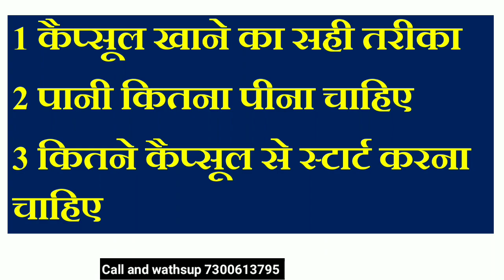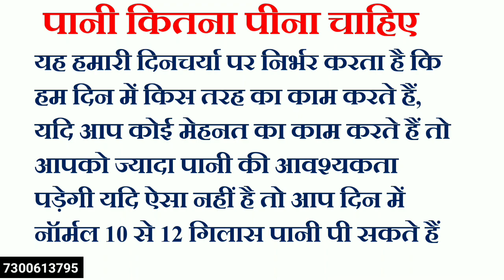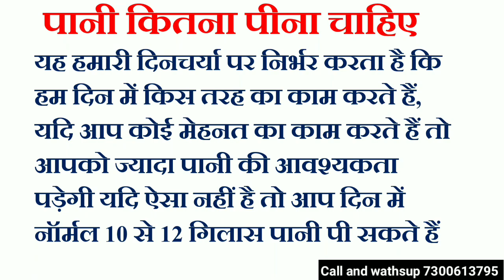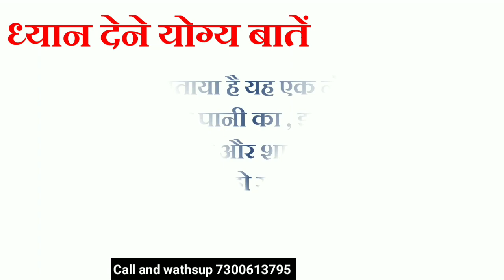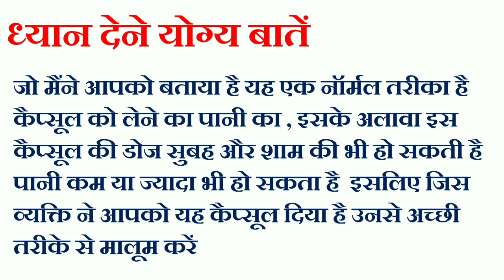Royal premier club | Rpc Wellness | Miracle 19 in 1 nutrition खाने का सही तरीका | Renatus nova।MLM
Regard vipin ssingh